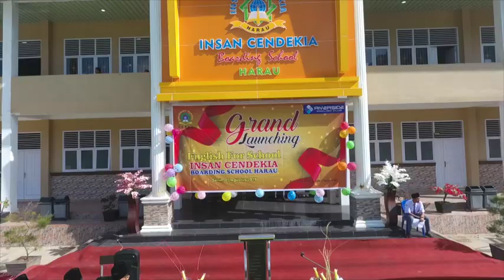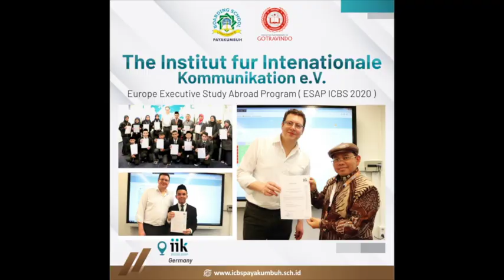icbs profil 2020